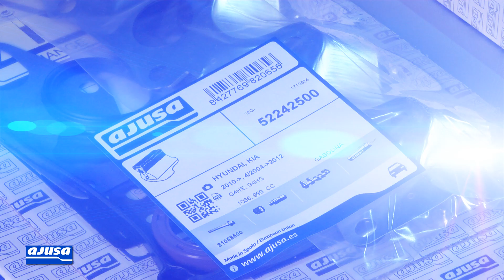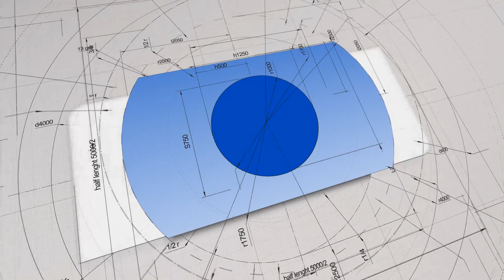KIA PICANTO 1.1 (G4HG) Oil Seal - Retén de Aceite AJUSA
Ajusa oil seal assembly video tutorial for the vehicle/model KIA PICANTO 1.1 (G4HG). Our mechanic explains step by step how to carry out the repair on a real engine.

Vídeo tutorial del montaje del retén de aceite Ajusa para el modelo de vehículo KIA PICANTO 1.1 (G4HG). Nuestro mecánico te explica paso a paso cómo realizar el recambio de la pieza en un motor real.